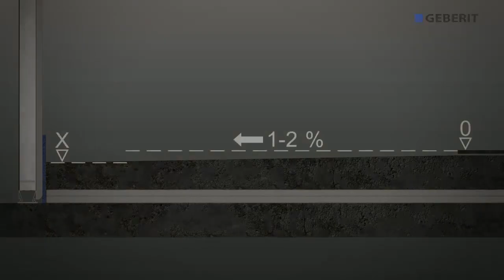Geberit CleanLine60 shower channel - Installation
The Geberit CleanLine60 shower channel is manufactured in the UK and designed to be installed easily and quickly without the need for any adhesives. That's not all—the CleanLine60 also comes with its own integrated drainage system, so you don't have to worry about making space for a separate one. It is available in three different lengths to suit the available space.